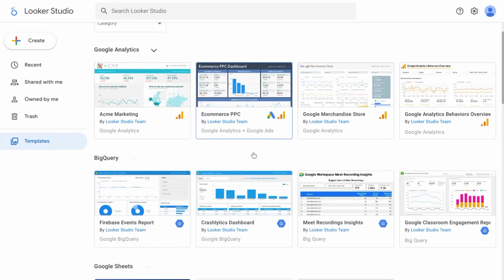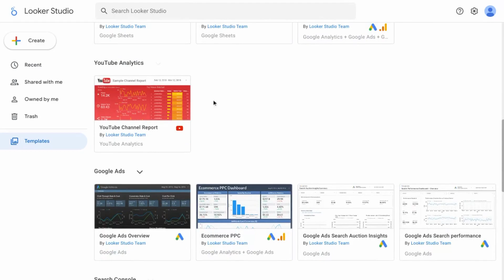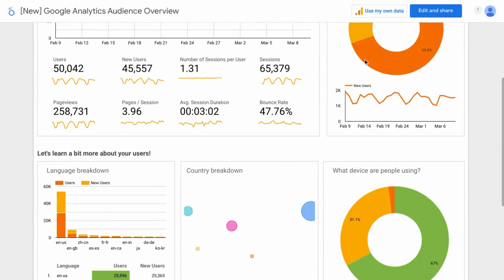Creating Looker Studio Dashboards & Reports From Templates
Leveraging templates in Looker Studio streamlines the process of creating dynamic and visually appealing dashboards and reports. These templates serve as pre-designed frameworks that users can customize based on their specific data visualization needs.

The use of templates in Looker Studio enhances efficiency by providing a structured starting point, enabling users to expedite the dashboard creation process.

One of the notable advantages of using templates is the time-saving aspect. Looker Studio offers a variety of templates catering to different industries, data types, and reporting requirements. Whether users are focused on eCommerce analytics, marketing performance, or YouTube metrics, Looker Studio templates offer a foundation that aligns with common use cases. This not only accelerates the initial setup but also ensures that users are equipped with professionally designed layouts that optimize data representation.

Moreover, Looker Studio's template library fosters consistency across an organization's reporting landscape. Teams can adhere to a standardized visual language and branding, ensuring that all dashboards maintain a cohesive and professional appearance. This is particularly beneficial for large organizations with diverse teams working on various data projects.

By promoting a unified design language through templates, Looker Studio facilitates seamless collaboration and ensures that stakeholders across departments can easily interpret and compare different reports.

In summary, Looker Studio's template functionality enhances the efficiency and consistency of dashboard and report creation. Through a diverse library of templates, users can expedite the setup process, maintain a professional aesthetic, and foster collaboration by aligning their visual language with standardized designs. This approach not only saves time but also ensures that data is presented in a coherent and visually impactful manner, ultimately enhancing the overall effectiveness of data-driven decision-making within an organization.